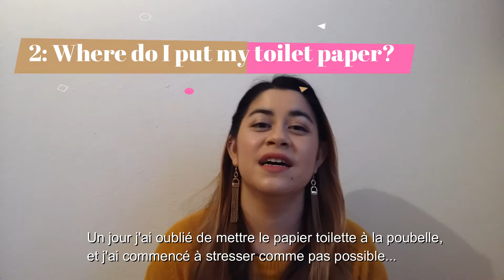Living in Korea: Cultural Shocks / Vivre en Corée: Chocs Culturels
LET'S BE FRIENDS : @ax_raj

Annyeong everyone! I lived in Korea for 6 months and I had to face some unexpected moments there, so I thought I would share them with you :)

Annyeong tout le monde! J'ai vécu en Corée pendant 6 mois, et j'ai dû faire face à quelques événements inattendus. Je me suis dit que j'allais les partager avec vous du coup ;)

Wanna know more about / Pour en savoir plus:
- Trash in Seoul / Déchets à Séoul
- Koreans' addiction to instant coffee / L'amour pour le café instantané des Coréens